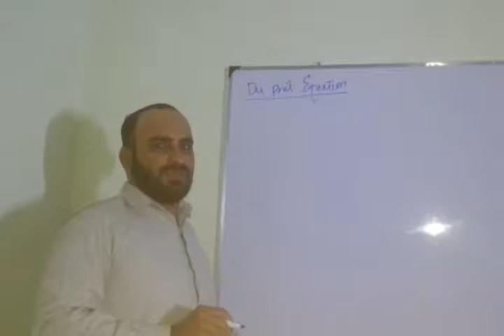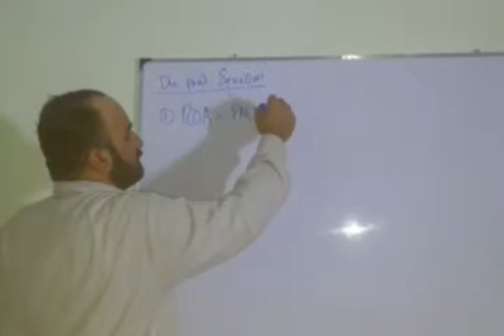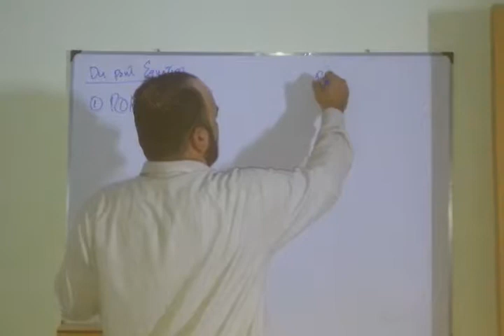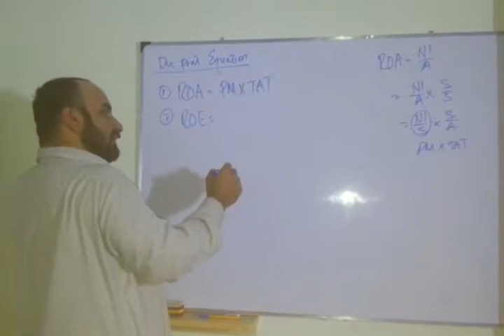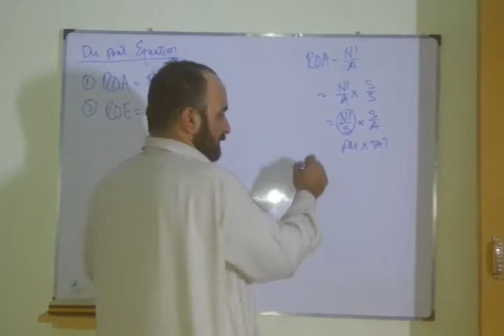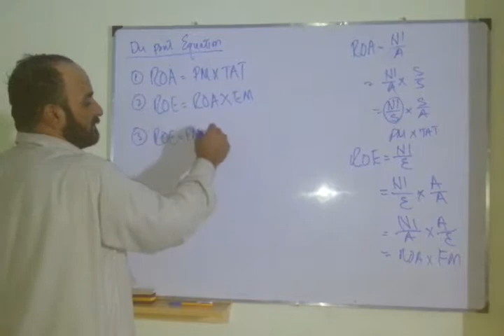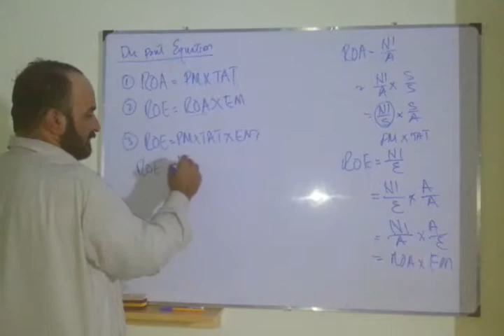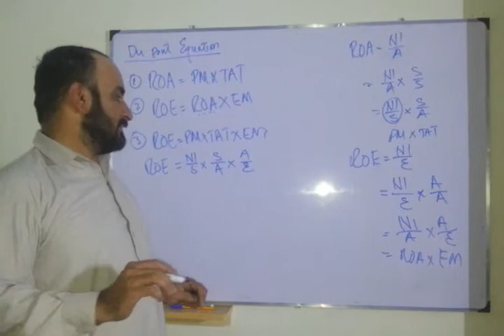Du Pont Equations